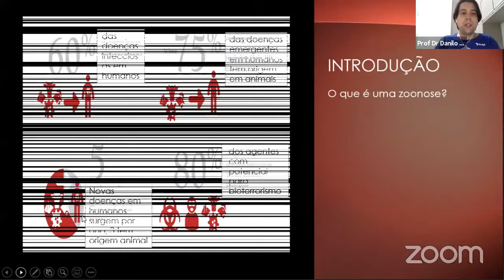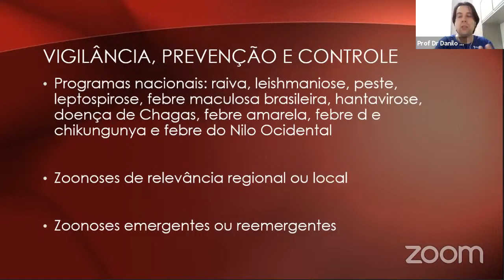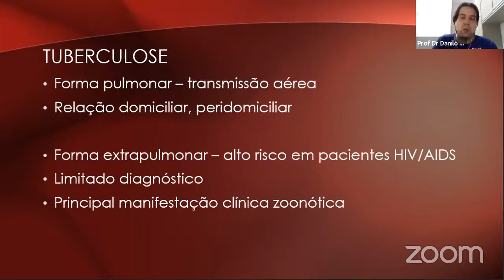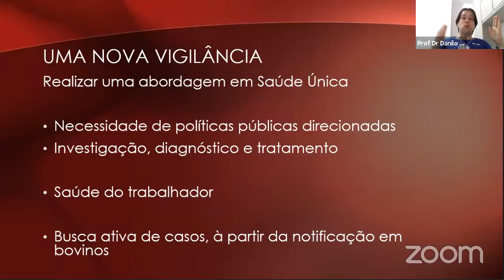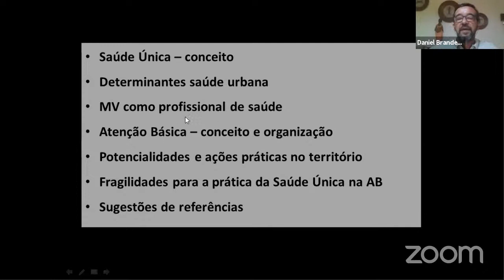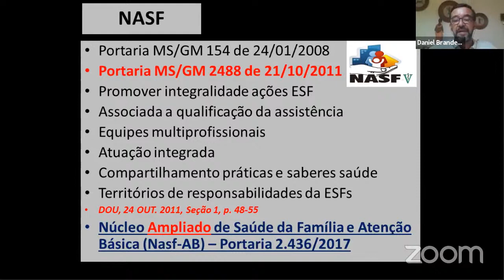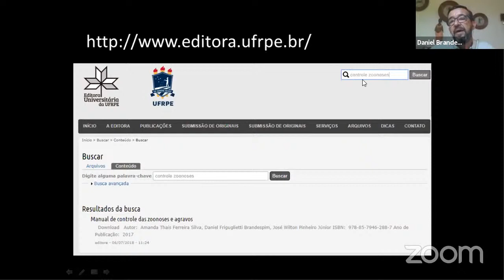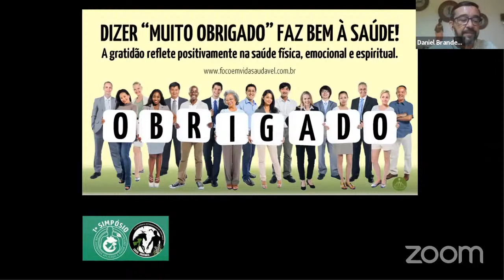1° Simpósio de Zoonoses Aplicado a Saúde Única